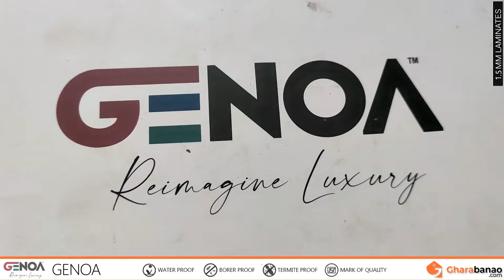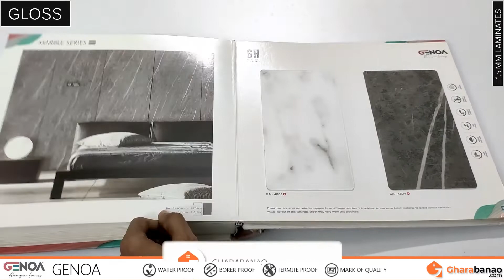Genoa 1.5mm Acrylic Laminates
Please Comment your feedback about video in Comment box.